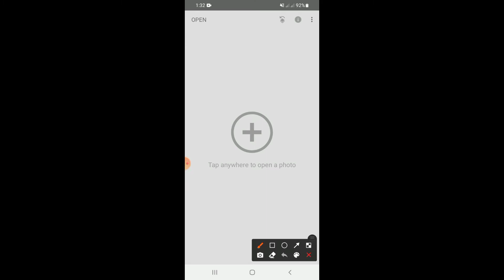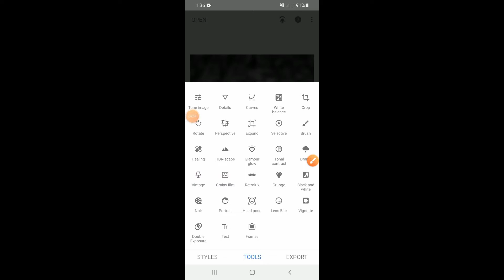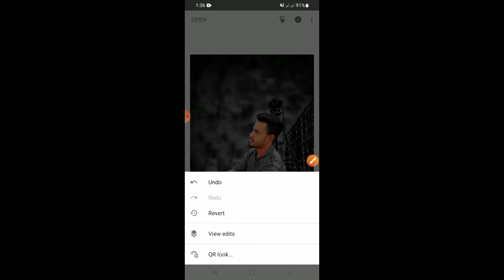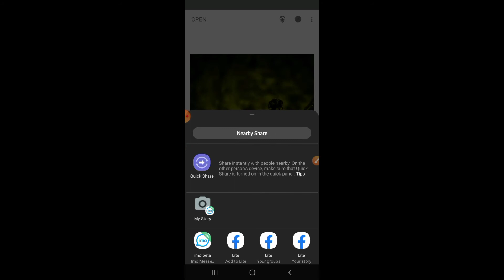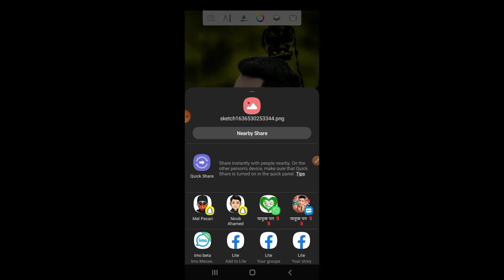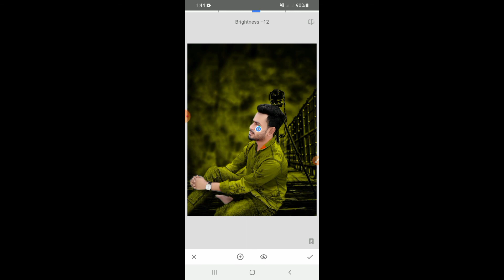নতুন এডিটিং শিখুন মোবাইল দিয়ে Snapseed photo edit sketchbook photo edit kr edit bangla